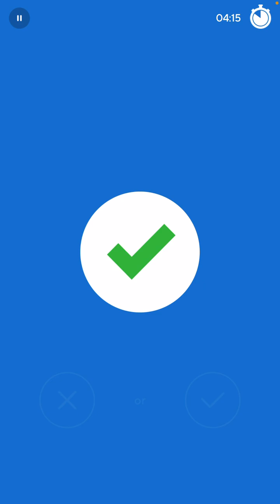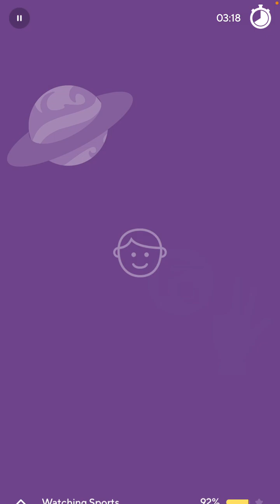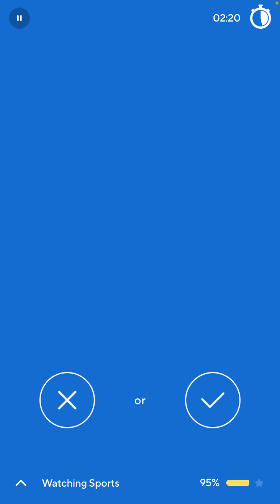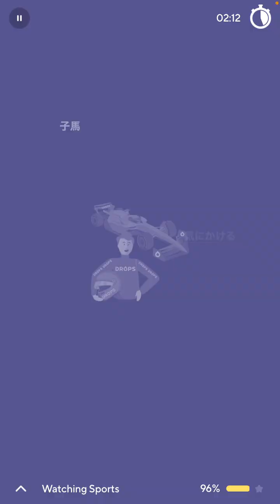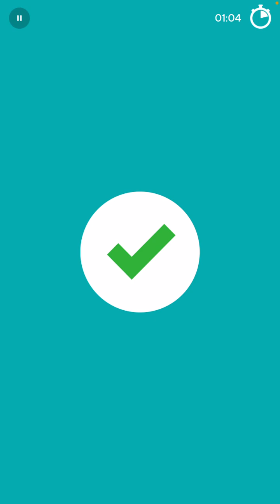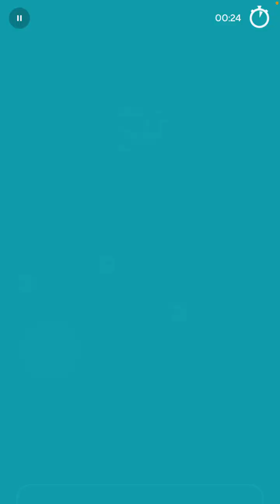2023-07-21 Drops Japanese